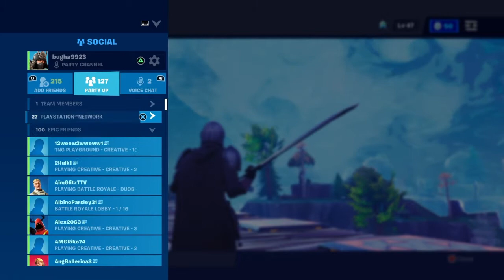Scammer scammed me and my friend